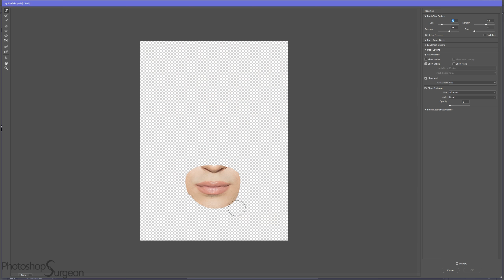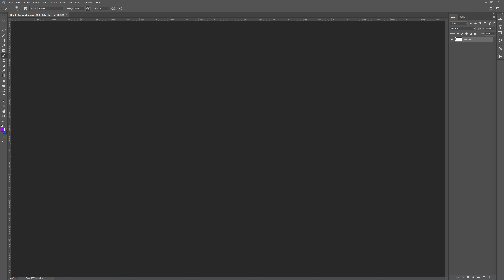Is MANNY MUA Perfect?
Do you like Manny MUA (Manuel Gutierrez) better before or after he is edited to fit the PhotoshopSurgeon Perfection Mask?